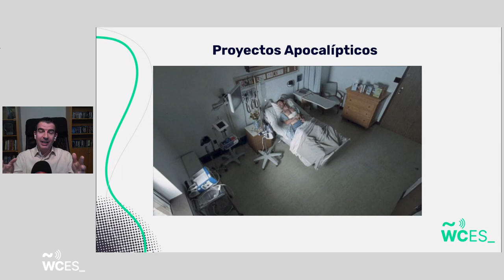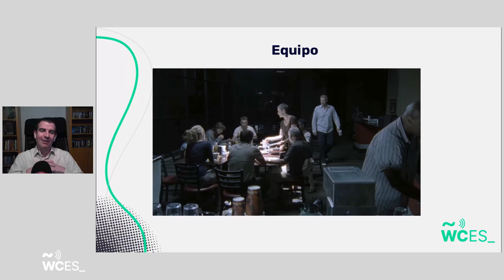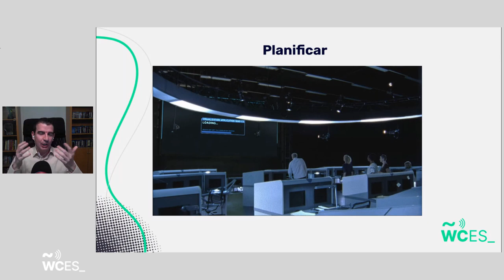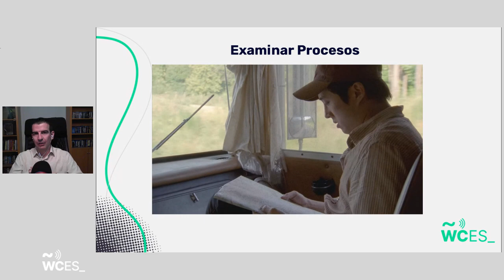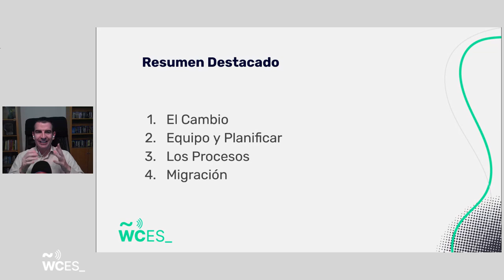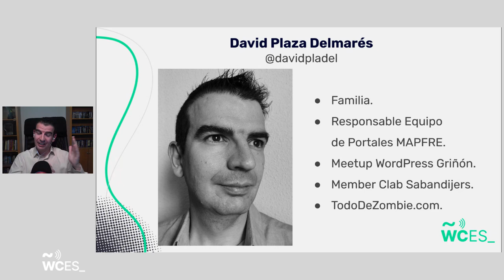David Plaza Delmarés: Cómo migrar más de 40 portales y más de 25.000 páginas en un año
Hablaremos de cómo conseguimos que una empresa internacional de seguros como MAPFRE apostase por migrar todos sus portales comerciales a WordPress y realizarlo en un tiempo récord.

El primer reto fue conseguir pasar de un modelo con un gestor de contenidos bajo de licencia, a modelo con un gestor de contenidos Open Source.

El segundo objetivo conseguir tenerlo antes de final de 2021. Que se diseñaran las plantillas, organizarán los equipos, planificarán los proyectos, se rediseñaran las imágenes, se contribuyeran los contenidos y se publicarán los nuevos portales.

Todo, aderezado con cambios de alcance, sorpresas, dando soporte al resto de los portales y haciendo nuevos proyectos paralelos.